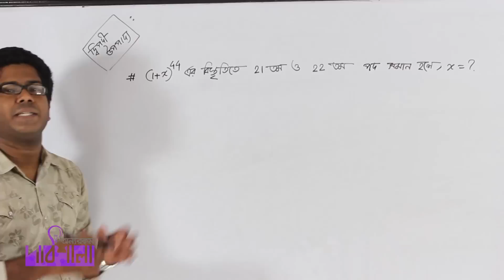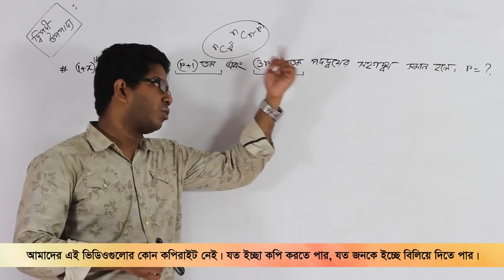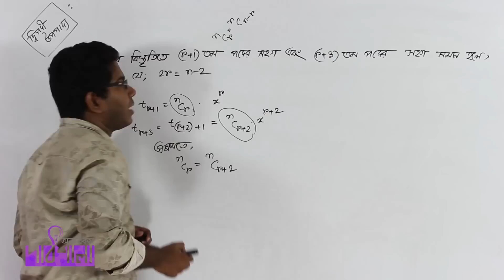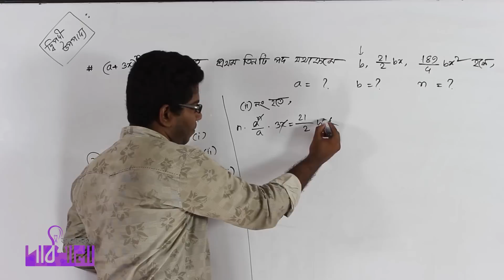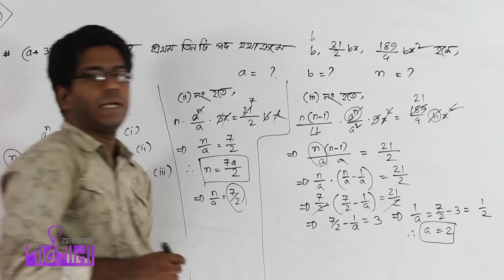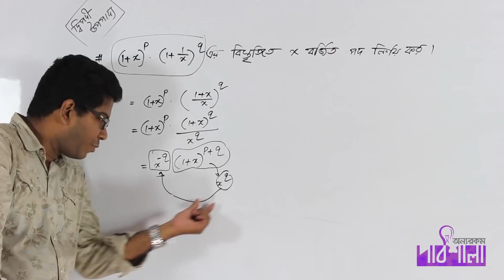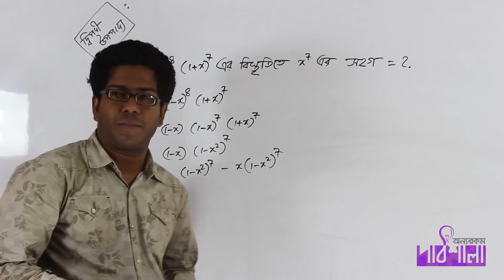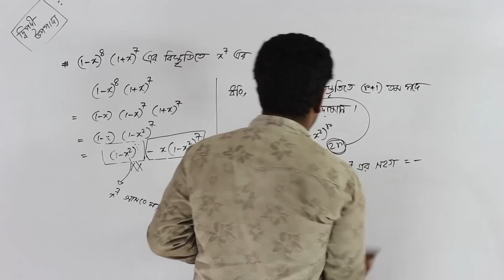02. Common Term Part 02 | সাধারণ পদ পর্ব ০২ | OnnoRokom Pathshala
Video Title: OnnoRokom Pathshala_Binomial Expansion
Subject: Math
Topic: Common Term Part 02
Class: HSC 2nd Year
Lectured by: Ashikuzzaman Rasel